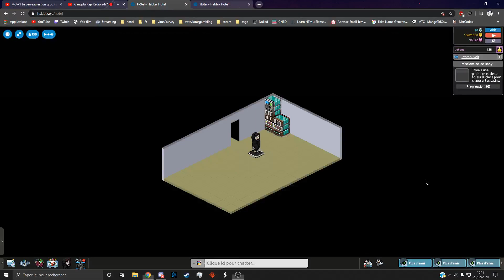Habbo - Gros bug wired / Crash appart